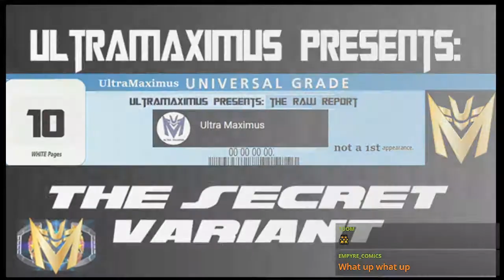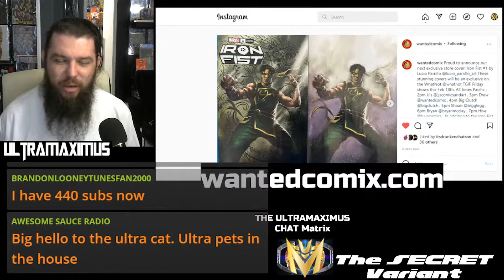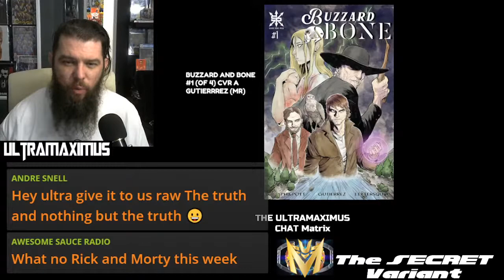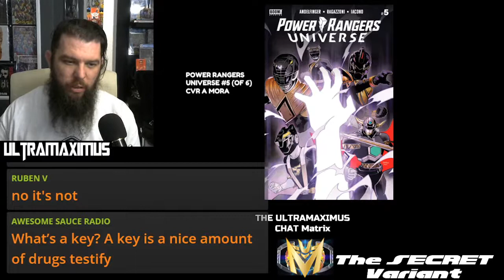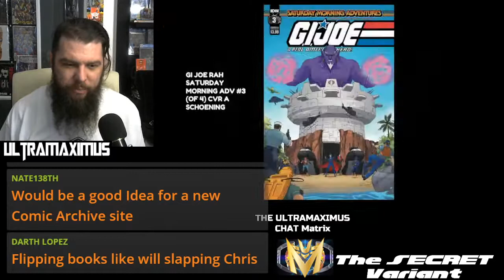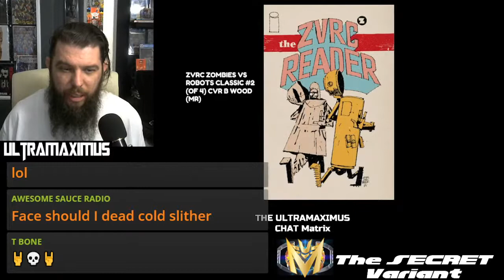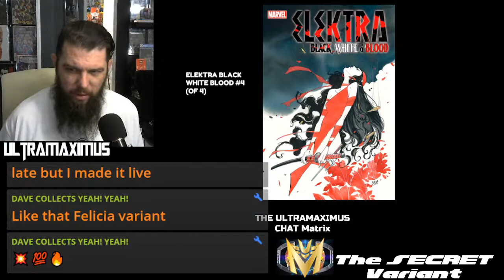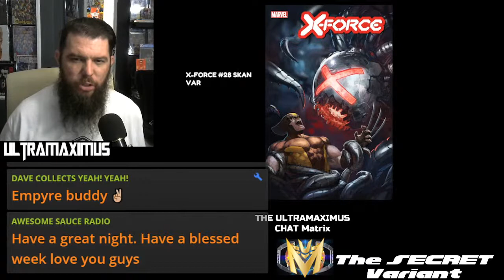RAW Report: The Secret Variant 4.2.22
Hosted by COMIC BOOK SPECIAL OPS RAW REPORTER: ULTRAMAXIMUS! The GENERAL PATTON of Comic Book warfare! King of Guerilla Style Speculation ambushing the FINAL ORDER CUT OFF a.k.a. FOC with all the upcoming releases on the Internet to stay a step ahead of manipulative scum with ulterior motives.

Here at The SECRET VARIANT you have the NO HIDDEN AGENDA Previews and Lunar Distribution Final Order Cut Off overview. Ultra is here to break it all down so it really doesn't matter if you are a new reader, advanced collector, or super speculator, we have it all covered for all audiences! Ultra just want's to make YOUR collection, BETTER. Store owners welcome! Brick and Mortar as well as Online Retailer! Having another set of eyes over your existing bases needs will help you grow sales and incentive qualifications.

SPOILER HEAVY! REVIEWS! NEWS! AND OPINION!

Ultra Maximus is HERE to cover the FOC day highlights, and interact with the Subscriber live chat on air!

To all my other sub 1000 count content creators, the grind is real but lets get everyone up. Rising tide raises all ships.